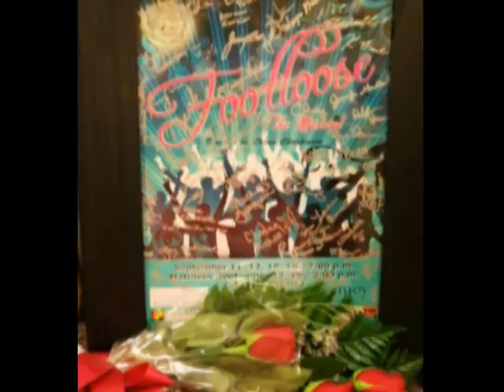"Footloose, The Musical" - A Family Portrait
Backstage slideshow of the cast and crew of the Redding City Musical Theatre Company production of "Footloose, The Musical" featuring photos by Jennifer Markhart.